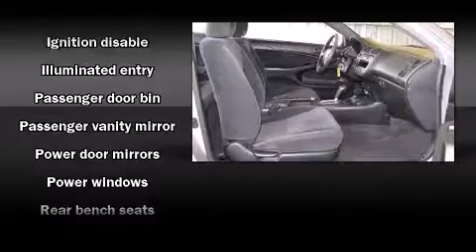2001 Honda Civic 2dr Cpe LX Auto in Plano, TX 75075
Crest Cadillac
2701 N. Central Expressway

You're going to love the 2001 Honda Civic. This 2 door, 5 passenger coupe provides exceptional value! Honda made sure to keep road-handling and sportiness at the top of it's priority list. It features an automatic transmission, front-wheel drive, and an efficient 4 cylinder engine. All of the premium features expected of a Honda are offered, including: 1-touch window functionality, a tachometer, air conditioning, tilt steering wheel, power door mirrors, cruise control, and more. Audio features include an AM/FM radio, a cassette player, and 4 speakers, providing excellent sound throughout the cabin. It also arrives with a Carfax history report, indicating just one previous owner. We have a skilled and knowledgable sales staff with many years of experience satisfying our customers needs. They'll work with you to find the right vehicle at a price you can afford. Stop by our dealership or give us a call for more information.